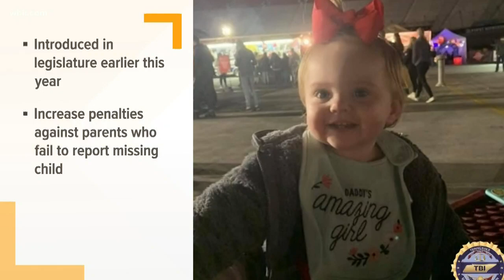Two men arrested in jogger's death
A father and son are now charged with murdering an unarmed black man in Georgia.